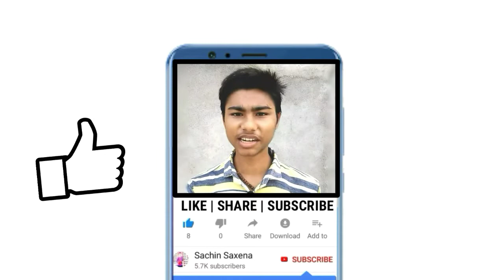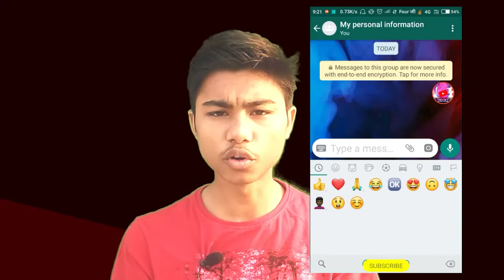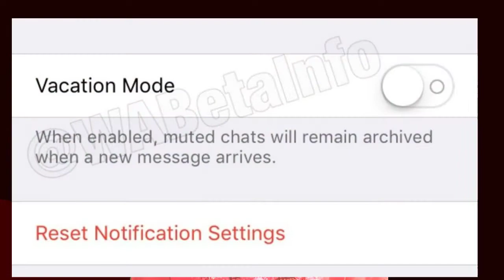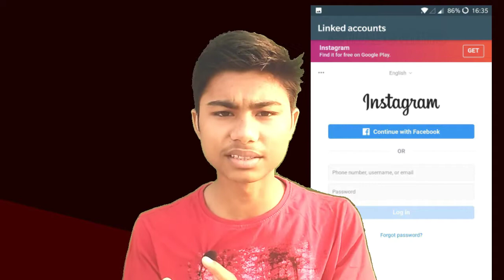Whatsapp के 8 new Latest Beta Update | Whatsapp Update 2019 hindi by sachin saxena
Hey guys Sachin Saxena here today in this video I am telling about latest WhatsApp update in this video there is eight new WhatsApp update latest beta update upcoming features of WhatsApp in 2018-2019 so here is a list of latest beta update WhatsApp loans speaker update WhatsApp launched linked account feature swipe to reply feature advertisement in WhatsApp status PIP mode dark mode in WhatsApp and other one so thanks guys

whatsapp update
whatsapp update download
whatsapp update 2018
whatsapp new features in hindi

Application
1 Download EXAM TIME APP  for  CCC TEST ONLINE IN HINDI & ENGLISH

1 Instagram (All updates यहीं मिलेंगे जल्दी से follow करें)

1 coller mic 3.5 mm only rs 325
2 coller mic only 880 rs
3 Mic+earphone only 899 rs
4 Sabse sasta earphone quality bases abhi kharide
5 CellwallPro Handsfree Earphone For Huawei Honor 5- Economic Series Headset Headphone - 3.5 mm Jack With Mic By CellwallPro®- (Black or While color- Random)
6  Coolpad Note 5 Lite (Space Grey, 3GB RAM + 16 GB)
7   Lenovo Vibe K5 (Gold, VoLTE update)
8   Samsung Guru 1200 GT-E1200ZKYINS - Black
9 Panasonic P75 (Champagne Gold)
10 Panasonic P66 Mega EB-90S50P66 (Electric Blue, 16GB)
11 Panasonic ELUGA NOTE (3GB RAM), Champagne Gold

$$$$$ TOP 5 MOBILES PHONES UNDER 5000 $$$$$

1 Honor Bee 2 4G VoLTE (Gold)

2 Asus  Zenfone Go (2nd generation) (Gold)

3 Lava A73 GOLD

4 Gionee P5W (Black)
5 Micromax Spark 4G Prime Q452 (Cosmic Grey, 16GB)
sachinsaxena | Sachinsaxena | SACHINSAXENA | SachinSaxena
sachin saxena |  SAXENA |  saxena | SACHIN